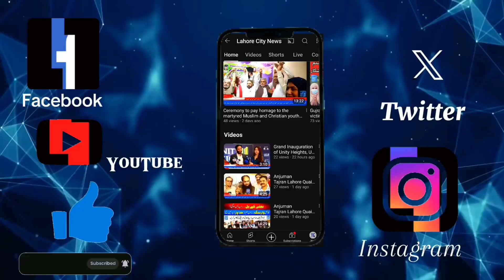Sohail Mehmood Rado waley |Abdul Majeed | Sheikh Tanveer Exclusive Interview after Clean Sweep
Sohail Mehmood Rado waley |Abdul Majeed | Sheikh Tanveer Exclusive Interview after Clean Sweep Coprate Class LCCi Election 2024-26